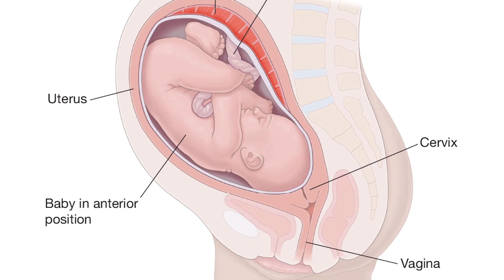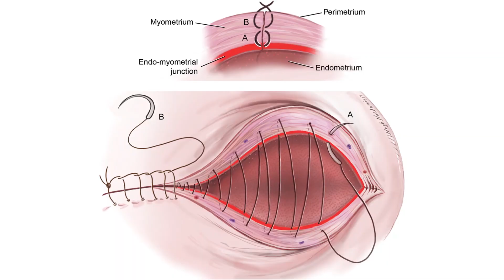சிசேரியனுக்கு பிறகு சுக பிரசவம் ஆகுமா?| Normal Delivery After C- Section Tamil | V BAC | Dr Ashika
Today's topic is VBAC means Vaginal Birth After Caesarean.

In this video Doctor explains about சிசேரியனுக்கு பிறகு சுக பிரசவம் ஆகுமா?  Normal Delivery After C- Section Tamil | V BAC

Many people are concerned about whether it is safe to have a normal delivery after a C-section. Your doctor will decide whether it is safe for you. Your doctor should investigate why the patient underwent C-section delivery, For example, which could be due to baby weight or something else. The previously stated reasons do not cause a challenge for a second pregnancy with normal delivery.

The gap between the two pregnancies is important when considering vaginal birth after C-section delivery. A minimum gap of 18 months is required to have a vaginal birth after a cesarean. Then Only We try the Uterus for Normal Delivery. The scar sequence and how thick it also needs to be checked for having a vaginal birth after cesarean delivery. During First Pregnancy in cesarean, the doctor should analyze the blood loss and other complications. If this occurs, it is preferable to have another caesarean delivery rather than a normal delivery. If the baby's position was the cause of a previous caesarean delivery, it is possible that it will happen again this time. The doctor must analyze all those things for vaginal Delivery.

When people attempt a normal delivery following a caesarean, some people may wonder if there are any issues. The problem is similar to when we switch from natural birth to caesarian, if the pregnancy date is delayed and the baby's position is irregular. Another issue is the presence of scar tissue in the uterus, which has a 0.5 per cent chance of rupture, but we can find it earlier, so you may opt or try for normal delivery. If the scar becomes ruptured, you must have an emergency caesarian delivery.

Dr Ashika MS(OG) -  Normal Delivery Specialist Doctor  Tirunelveli , Hiba Women's Clinic, Tirunelveli.

Hiba Women's Clinic
1st Floor, Mubarak Plaza
South By-Pass Road,
Tirunelveli - 627 005.
Landmark: Opp to KA Hotel